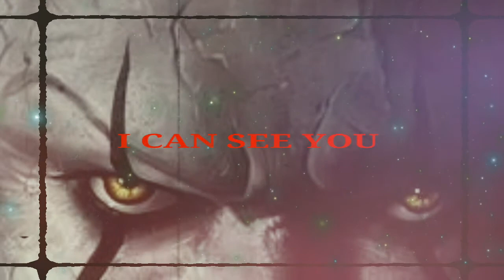Copyright Free Background Music || Free Background Music For YouTube Video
background music,
best free background music,
youtube background music,
music,
free background music for youtube videos,
free music,
best video background music
horror music,
scary music,
best horror music,
creepy music,
dark music,
horror,
horror music mix,
horror trailer music,
epic horror music,
music,
horror music 2021,
horror music 2021,
halloween music,
horror background music,
horror choir music,
scary horror music,
music box,
epic music,
horror music background,
horror fantasy music,
eerie music,
epic music mix,
dark music mix,
horror music box,
free horror music,
intense horror music,